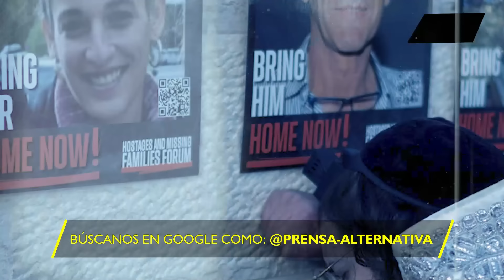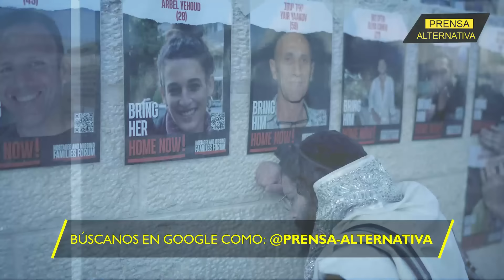Continúan las bajas israelíes en Gaza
Las Brigadas Al-Qassam, ala militar de H...S, anuncian haber derribado un helicóptero y destruido cuatro tanques del ejército israelí en intensos combates en Gaza.

Director General: Juan José del Castillo - El Jota
Jefe de Prensa: Enzo Anchante REV100001JP01
Jefe de Redacción: José María Salazar REV10001JR
Redactor: Juan David Madrid

Org
REF01JR3
L03
E01
ene2024PA